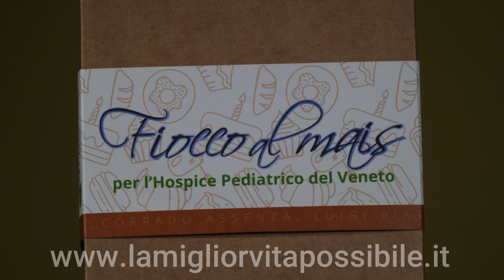Fiocco al Mais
I Maestri Pasticceri di “Dolce Vita” hanno studiato e dedicano il
FIOCCO DI MAIS a tutti i piccoli pazienti dell’Hospice Pediatrico
della Regione Veneto.